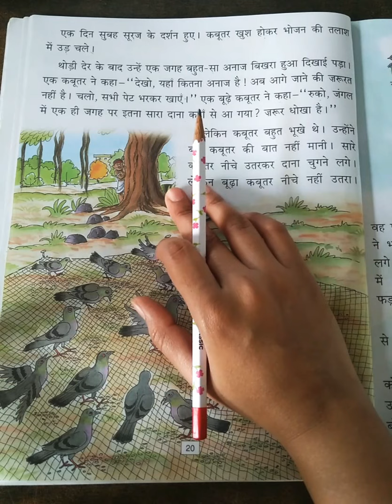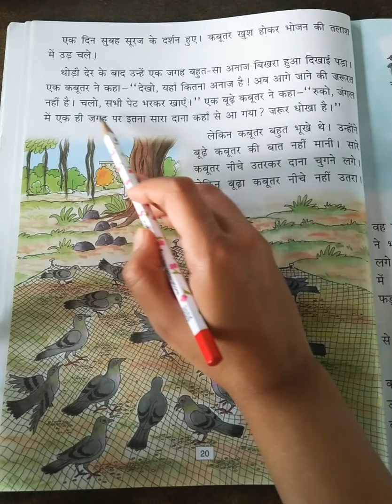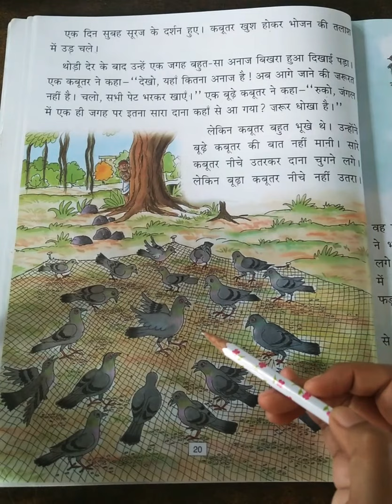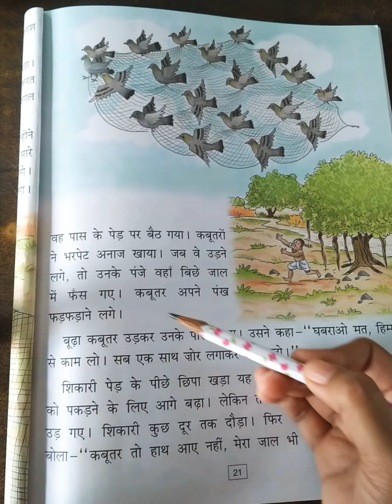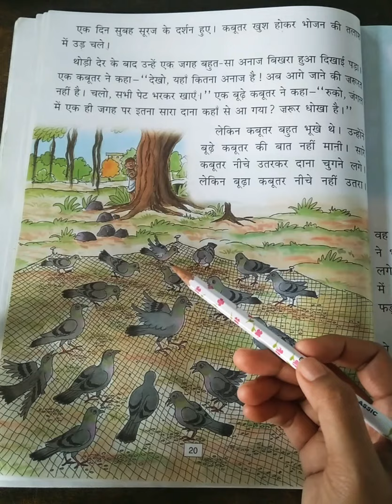4th Hindi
५. एकता का बल ( Part 2)